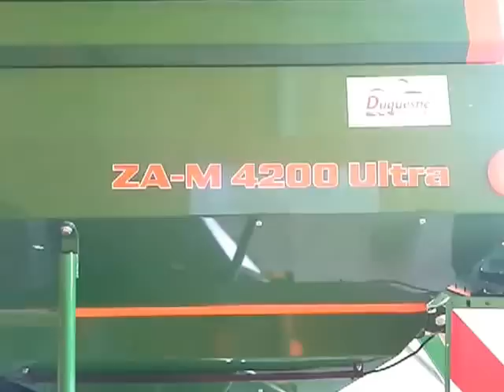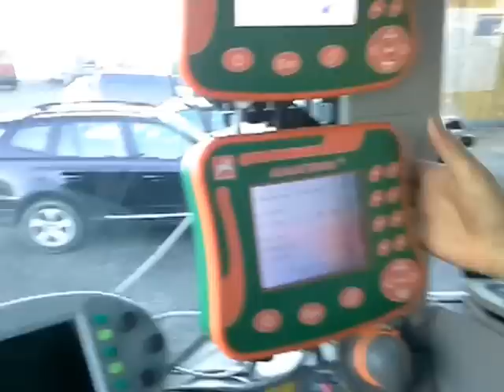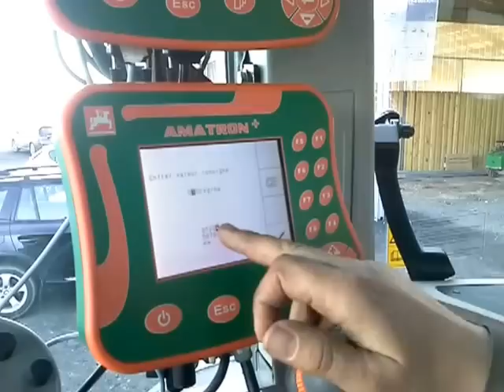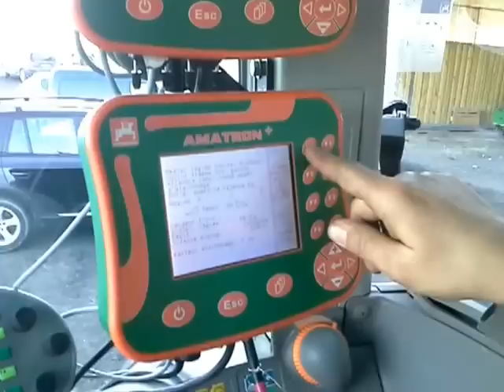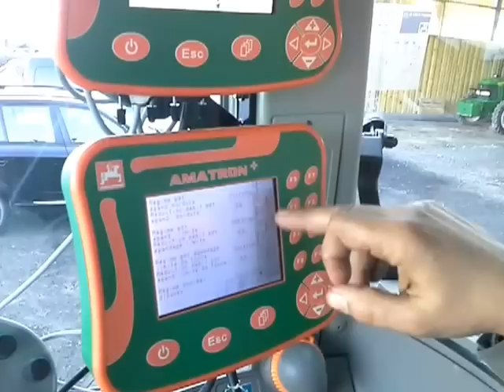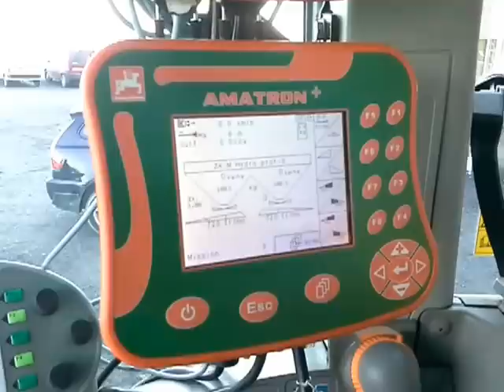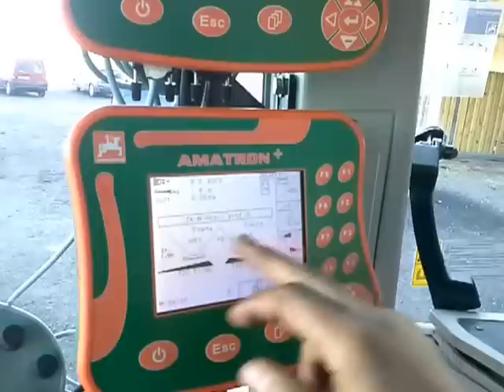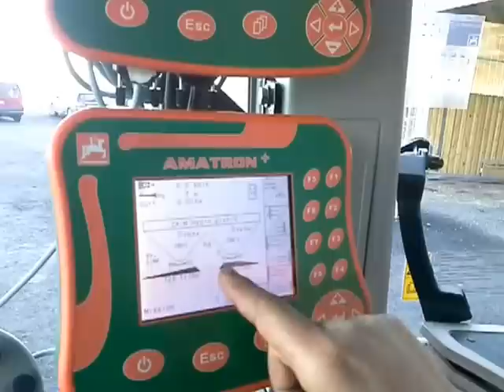Presentation distributeur engrais AMAZONE ULTRA 4200 hydro premium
Presentation distributeur engrais AMAZONE ULTRA 4200 hydro premium par la cuma la verloossoise.